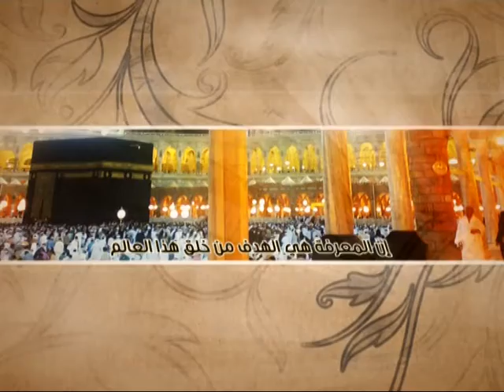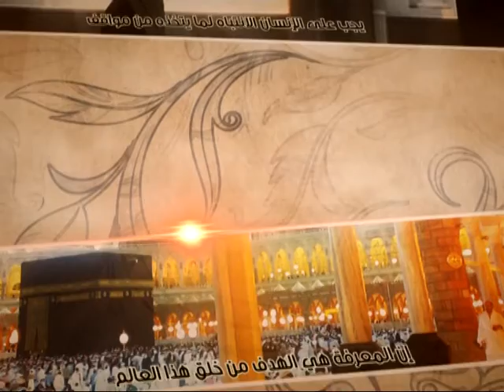العبقات - لا يوم كيومك يا أبا عبد الله - آية الله الفقيه السيد محمد رضا الشيرازي رحمه الله